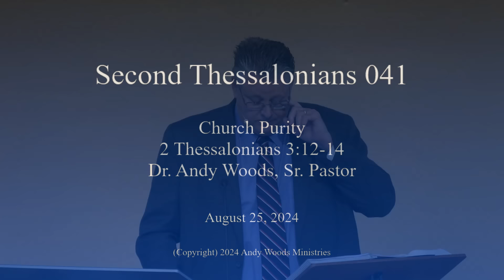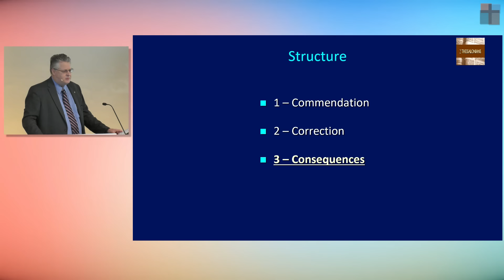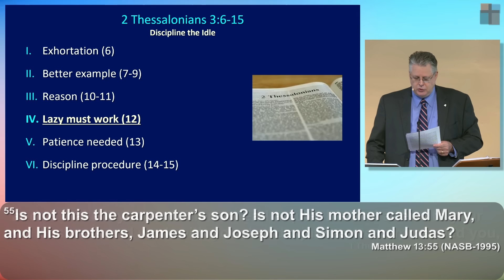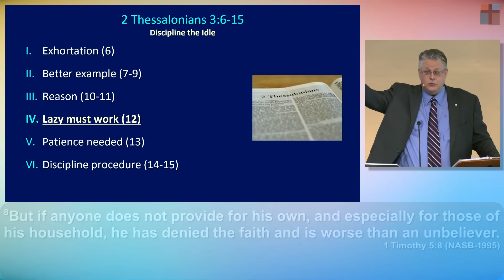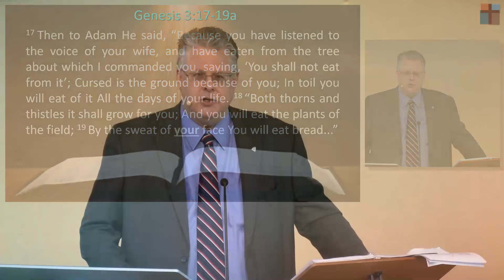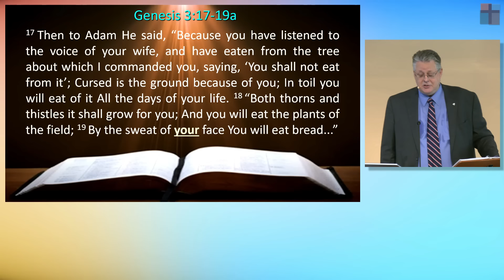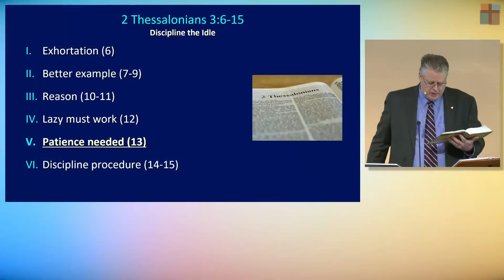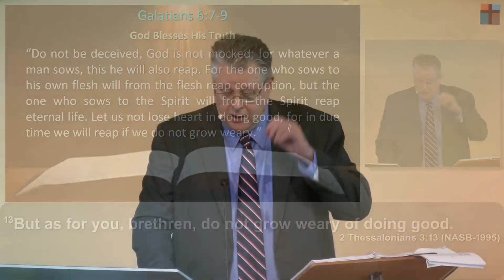Second Thessalonians 041 – Church Purity. 2 Thessalonians 3:12-13. Dr. Andy Woods. 8-25-24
2 THESSALONIANS 041 – CHURCH PURITY
2 THESSALONIANS 3:12-13 • DR. ANDY WOODS • AUGUST 25, 2024 • SECOND THESSALONIANS